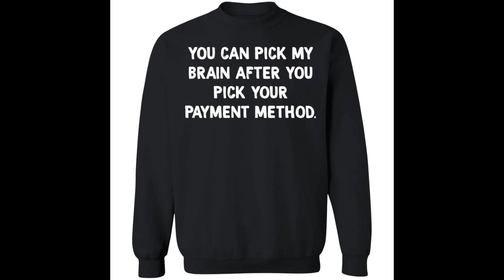You can pick my brain after you pick your payment method shirt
If you are a fan of a simple style but still show courtesy.